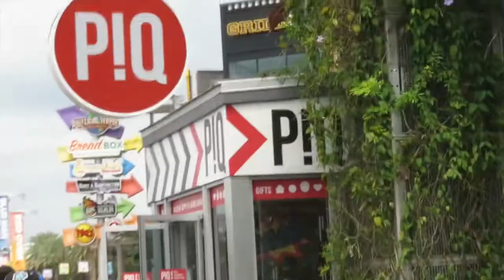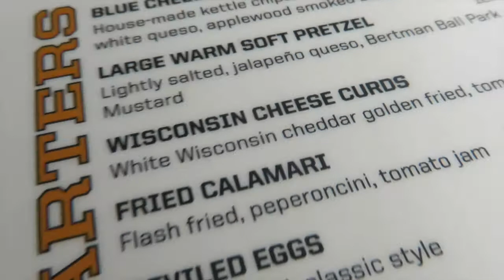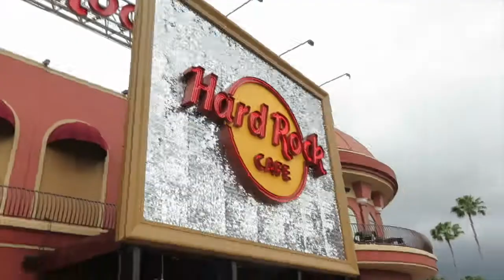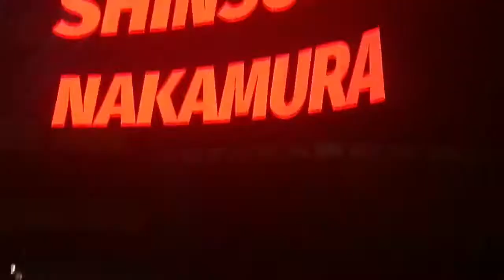WRESTLEMANIA 33 | Day 7 | Univeral CityWalk & Smackdown Live after Mania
The last day of Wrestlemania week was a pretty good one. We went to Universal CityWalk for some of our favourite food and then headed back over to the Amway Centre for Smackdown Live and some pretty exciting debuts!